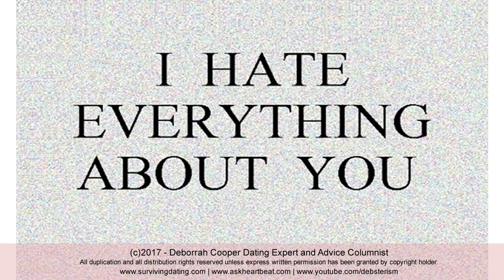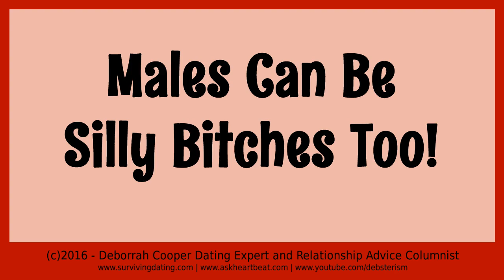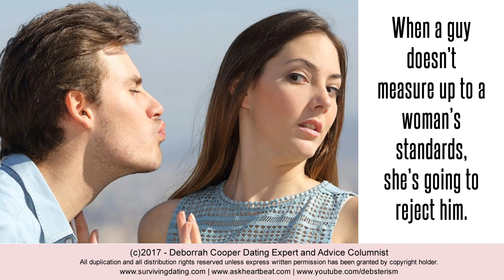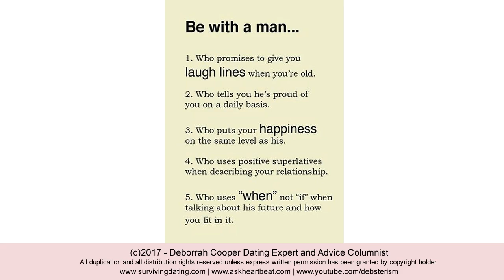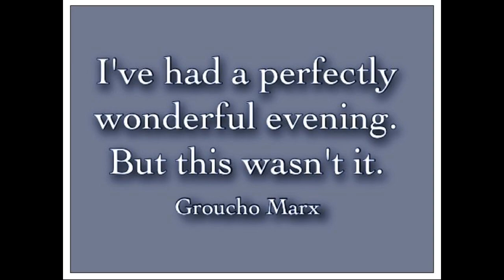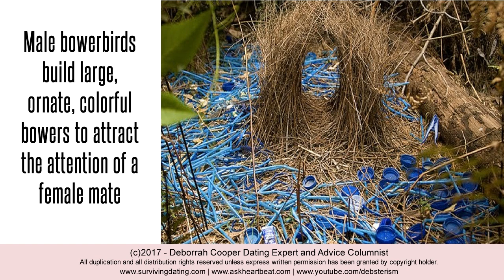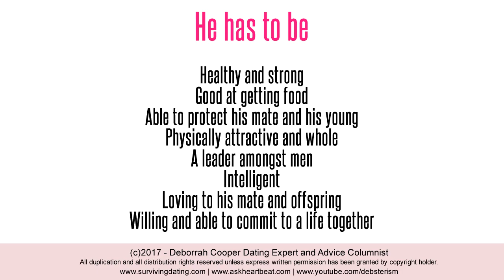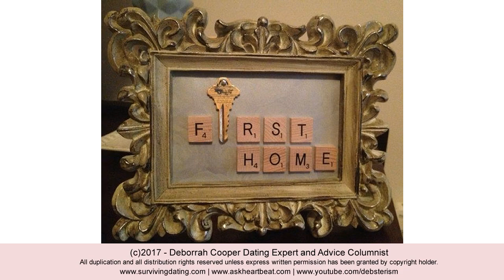Survival of the Fittest: Why Weak Unsuccessful Males Fail With Women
Mother Nature utilizes the female of each species to provides the structure for survival of every species on the planet. To accomplish this task, females select the males of their kind who are determined to be prime specimens - those males who demonstrated strength, determination, bravery, a willingness to protect the female and her young, a willingness to go the extra mile to show interest, and a willingness to provide shelter, food, safety and protection, and companionship.

There are two ways that animals find a mate:
(1) Intersexual selection - females choose male partners;
(2) Intrasexual selection - males compete over access to females.

This process (survival of the fittest), ensures that only the best genes of any species continue into the next generation, which ensures that species survival and successful adaption to a changing environment.

And though Mother Nature mandates that males compete for the privilege of mating with available females, there are human males who resent having to man up and compete. Why? Because they know they are less than prime specimens with defective DNA. They understand on a cellular level that no healthy woman would ever select him to father her young, and they're angry at being ignored by or rejected by women.